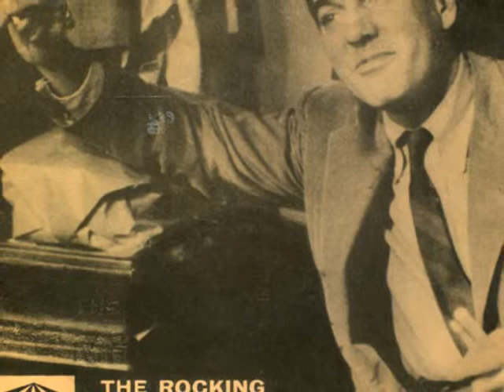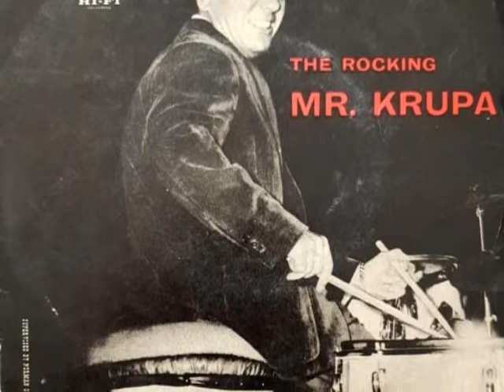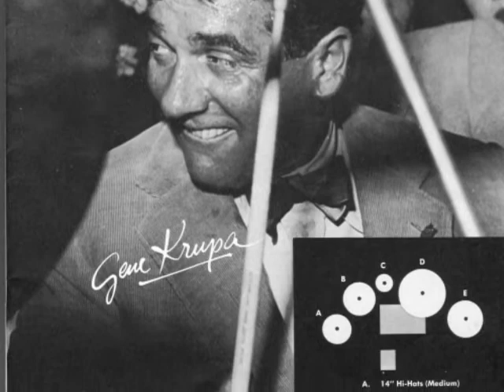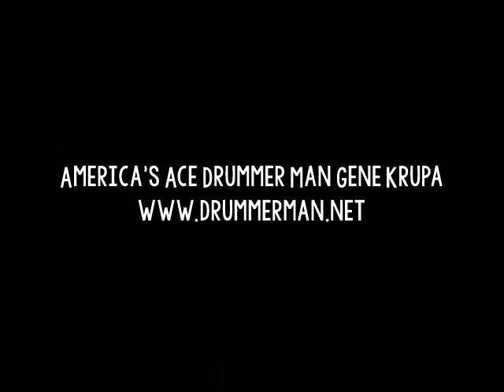Gene Krupa Trio 1954 "This Can´t Be Love" Eddie Shu, Teddy Napoleon - "The Rocking Mr. Krupa"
Eddie Shu - Reeds, Trumpet, & Harmonica

From the 1954 U.S. album "The Rocking Mr. Krupa."  Also released under the title "Sing, Sing, Sing" in other countries.